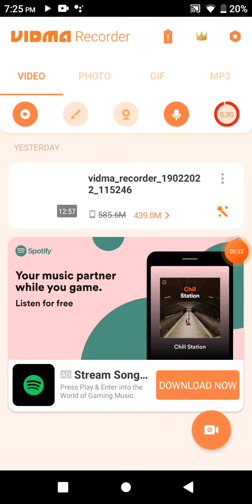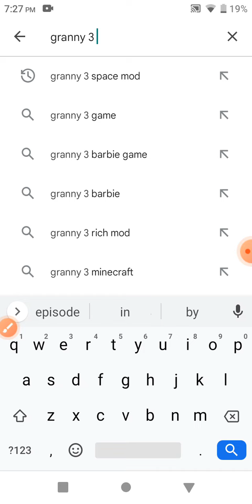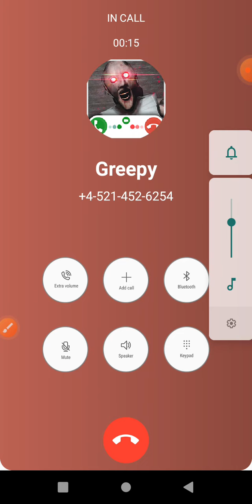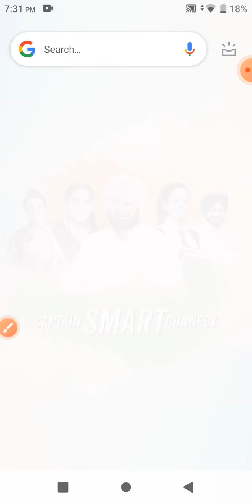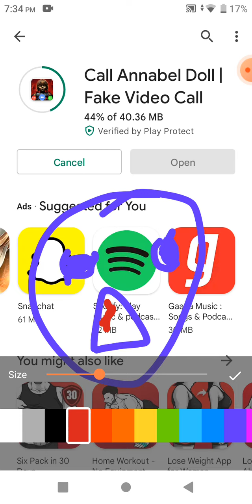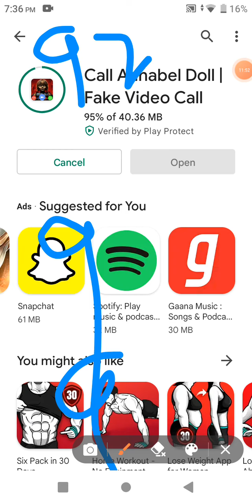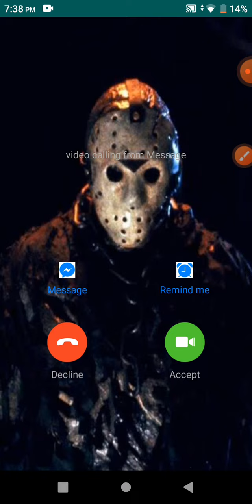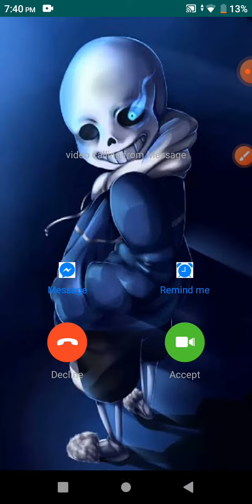20 February 2022